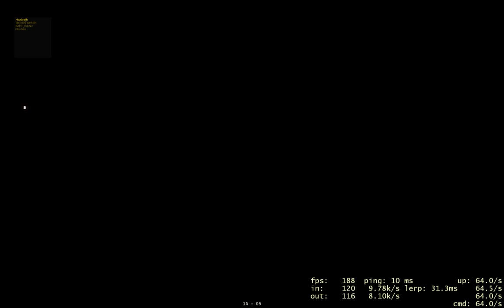Insurgency - 18/08/2015 - Workshop Maps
Played Insurgency with some workshop maps.
Closed group.
New character skin in use, CADPAT with UN helmets.